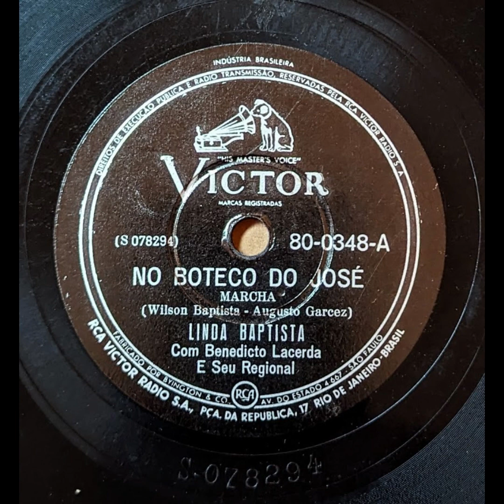Linda Batista - No Boteco do José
Latin, Brazilian, Samba